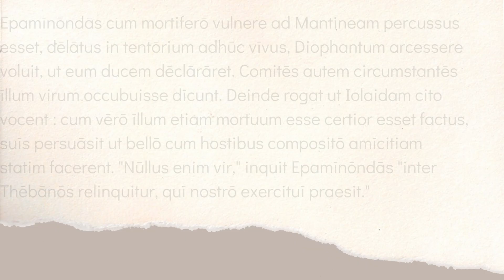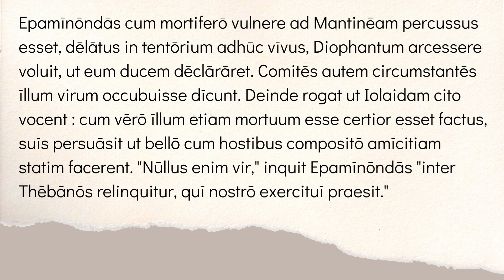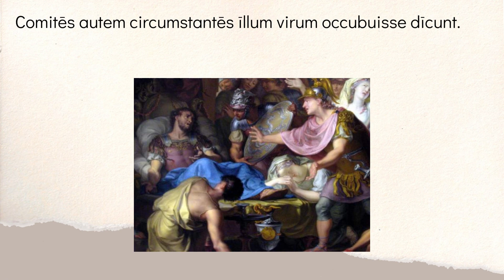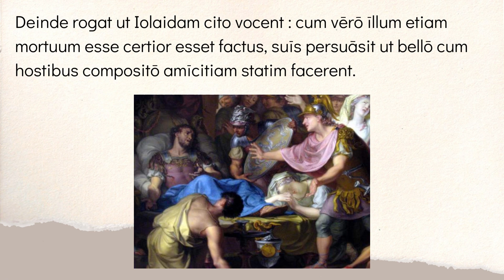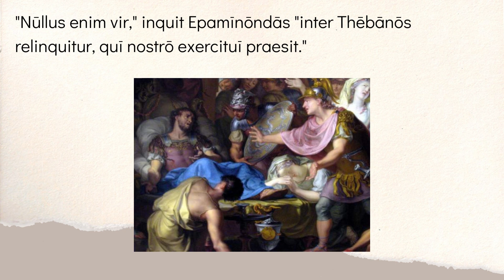Short Latin Stories: Death of Epaminondas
In this video, I will use one of the short Latin stories I mix into my own classroom from H.J. Hardy's "A Latin Reader for the Lower Forms of School" (1889). This reader contains hundreds of short stories on a variety of themes (some historical, some fictional) involving Greek/Roman history and culture.

While Hardy implies this should be a Beginning level reader, I would say these stories are more appropriate for Intermediate Latin students (Latin 2/3, depending on curriculum), as they do include more advanced grammar such as Subjunctive Mood.

To see this story and many more, take a look at Nova Latin and the resources I've added for Hardy's Reader: